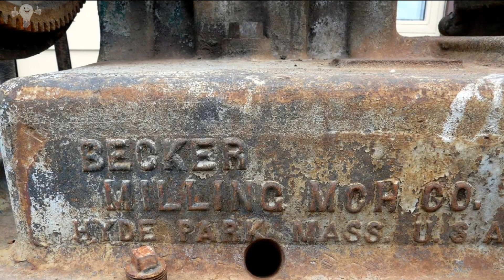Интересный и необычный 100 летний фрезерный станок || Interesting and unusual 100 year old milling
Глядя на конструкцию данного уникального горизонтального фрезерного станка, с трудом можно заметить очертания привычного нам вида. Конструктор так постарался быть оригинальным, насколько позволила его фантазия. В итоге мы имеем максимально необычную конструкцию вековой давности, которая работает до сих пор.
Looking at the design of this unique horizontal milling machine, it's hard to see the outlines of what we're used to. The designer tried so hard to be as original as his imagination allowed. As a result, we have the most unusual design of a century old, which still works.